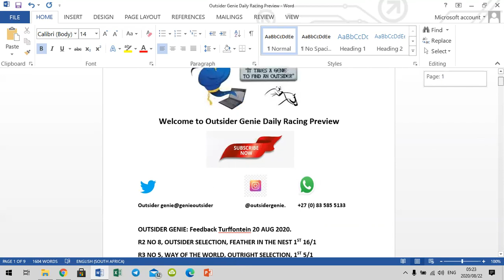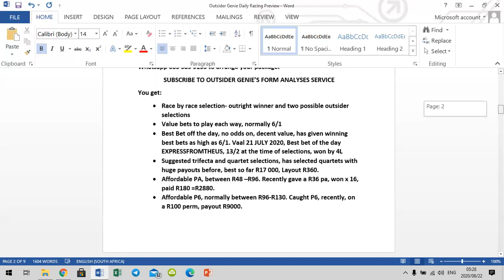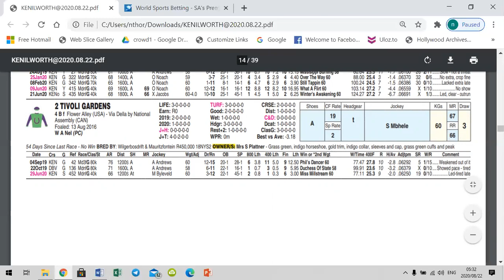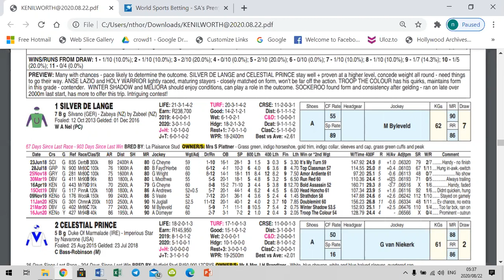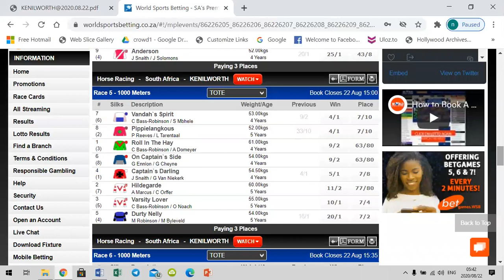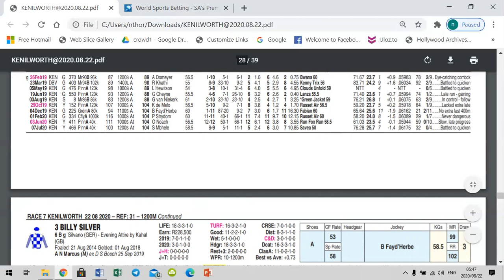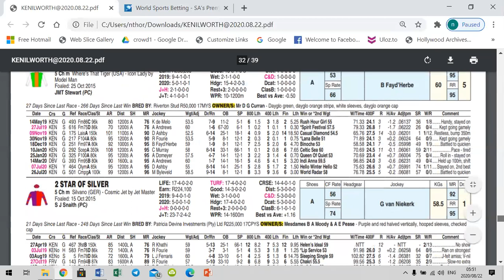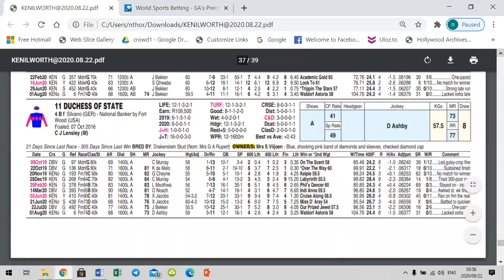OUTSIDER GENIE PREVIEW KENLW 22 AUG 2020. Subscribe to daily form analysis, special offers see below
Package 1: FROM 1 SEPT TO 31st DEC 2020: Normal cost R2000 (4X MONTHS @ R500) Sign up now, and get selections for the reminder of AUG, INCL Gold Cup, and pay only R1200 =R300 P.M.
Package 3: Sign up just for Gold Cup weekend Fri- Sunday, 28-30-Aug R150.
You get:
• Best Bet off the day, no odds on, decent value, has given winning best bets as high as 6/1. Vaal 21 JULY 2020, Best bet of the day  EXPRESSFROMTHEUS, 13/2 at the time of selections, won by 4L
• Suggested trifecta and quartet selections, has selected quartets with huge payouts before, best so far R17 000, Layout R360.